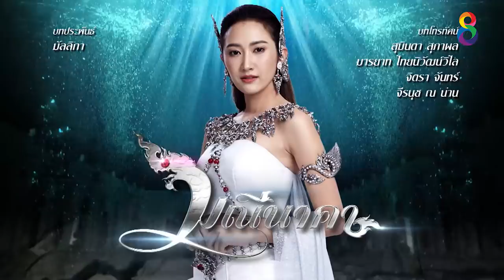มณีนาคา EP.41 [2/4] | 12-09-62 | ช่อง8